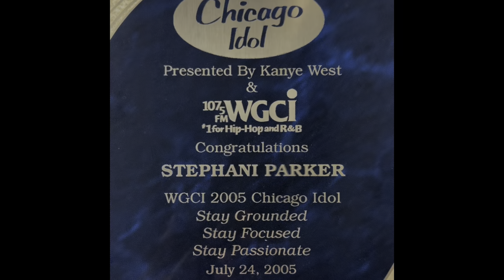HOW TO BE A CRUISE SHIP SINGER (PART 1)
Thanks for tuning into Part 1 of this series! So much more to come!

Divaoftheseas.com